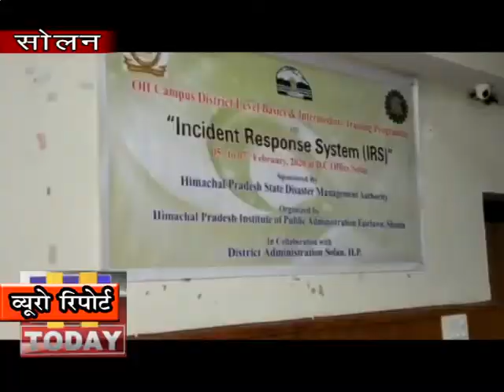8 FEB N 14 ENDअधिकारियों को आपदा प्रबंधन की विस्तृत जानकारी दी गई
सोलन में आपदा प्रबंधन को लेकर जिला स्तरीय  तीन दिवसीय कार्यशाला का आयोजन किया गया | कार्यशाला की अध्यक्षता अतिरिक्त उपायुक्त विवेक चंदेल ने की | इस मौके पर जिला भर से आए अधिकारियों को आपदा प्रबंधन की विस्तृत जानकारी दी गई | इस मौके पर उपस्थित अधिकारियों को यह जानकारी दी गई कि अगर शहर में आपदा होती है तो उस से कैसे निपटा जा सकता है ताकि आपदा से कम से कम नुक्सान हो |